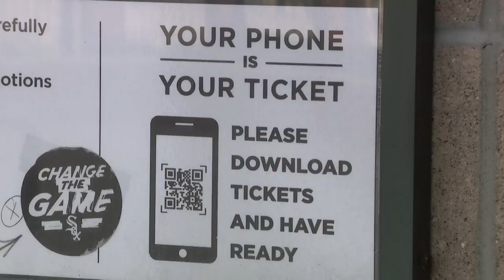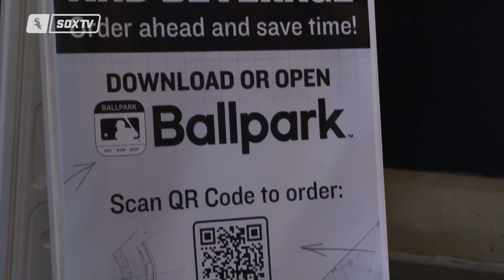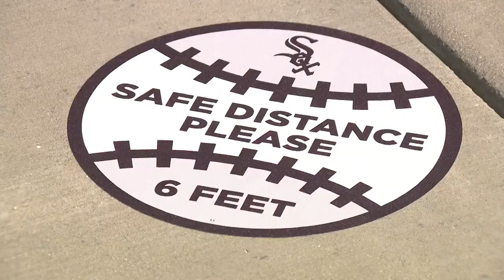Chicago White Sox preparing to welcome back fans for first time since 2019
The Chicago White Sox have been busy preparing to welcome back fans Thursday for the home opener.